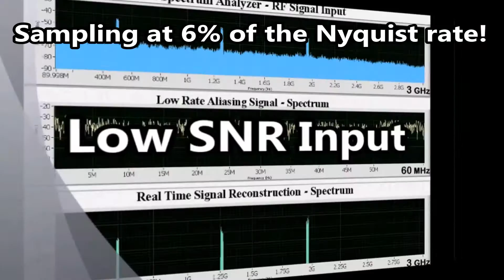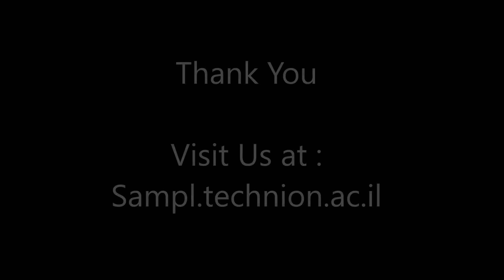SAMPL Lab in 70 Seconds